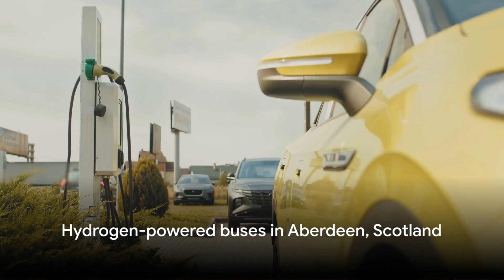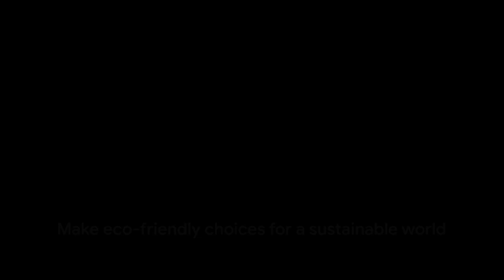Top 10 Eco Friendly Transport in Europe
Discover 10 different eco friendly ways of getting around in different countries